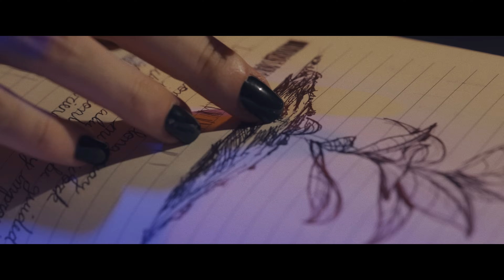W.I.T.C.H. - Devon Cole | Rock Version by Rain Paris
Official Rain Paris Rock cover of "W.I.T.C.H." by Devon Cole.

Mixed and Mastered by:
Paul Spirou:

Filmed at:
Boardwalk Studios

Amazon mp3